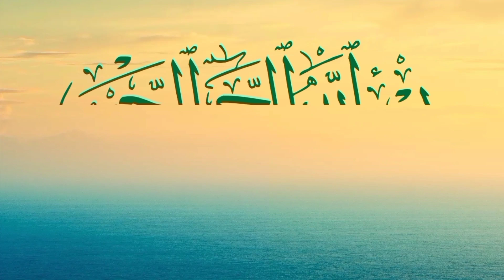இந்த தொழுகையை நிறைவேற்றினால் நிச்சயம் வெற்றியும் மனதிற்கு நிம்மதியும் கிடைக்கும்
இந்த தொழுகையை நிறைவேற்றிவிட்டு உங்கள் வேலைகளை ஆரம்பம் செய்யுங்கள். அந்த நாள் முழுவதும் வெற்றியாகவும் மகிழ்ச்சியாகவும் மனம் நிம்மதியாகவும் இருப்பதை உணர்ந்து கொள்வீர்கள்.